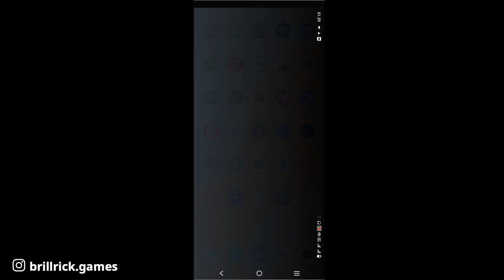NYOBAIN UPDATE PHYSIC BUSSID! SUSPENSI LEBIH REAL DAN STABIL DI TIKUNGAN!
⏹  LINK MOD  : cek pin kometar!

🎥Record with : ADV Screen Recorder
✂Editing.          : KINEMASTER Mod
📱My phone.    : Redmi Note 8 Pro

Enjoooyyyyyyyy!